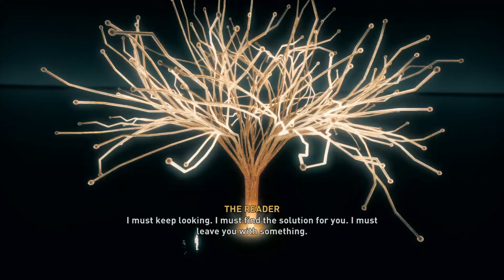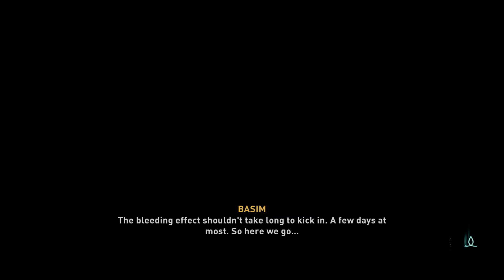AC Valhalla - Anonimus Layla is stuck and Basim is come back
Something strange is happening